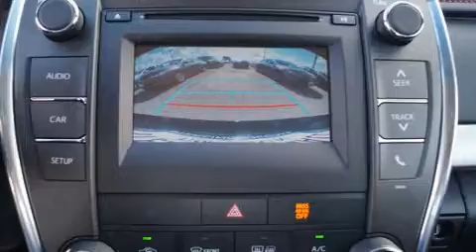2017 Toyota Camry SE in Houston, TX 77074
Climb inside the 2017 Toyota Camry. This 4 door, 5 passenger sedan is waiting for you to take home! Under the hood you'll find a 4 cylinder engine with more than 170 horsepower, and for added security, dynamic Stability Control supplements the drivetrain. Toyota prioritized fit and finish as evidenced by: variably intermittent wipers, front bucket seats, tilt steering wheel, power windows, cruise control, an overhead console, and remote keyless entry. Premium sound drives 6 speakers, providing you and your passengers a sensational audio experience. Toyota also prioritized safety and security by including: head curtain airbags, front and rear SIDE impact airbags, traction control, brake assist, a panic alarm, and 4 wheel disc brakes with ABS. This car was designed with safety in mind, allowing you to drive with even greater assurance. Our team is professional, and we offer a no-pressure environment. We'd be happy to answer any questions that you may have.